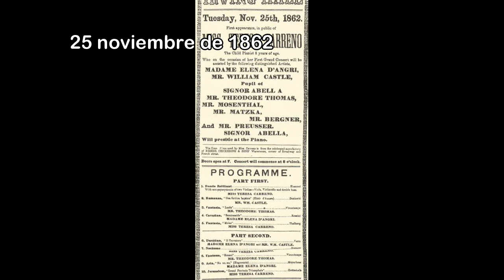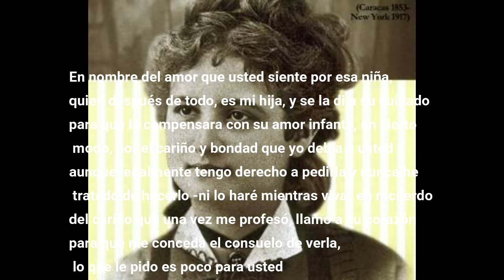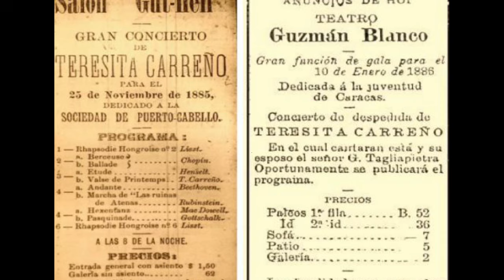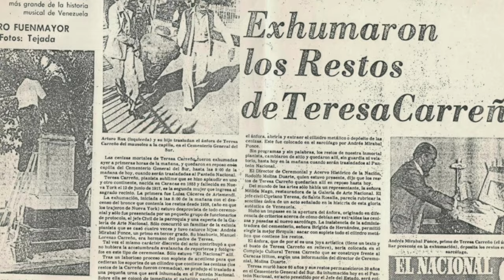Teresa Carreño (Biografía)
Un orgullo para su país y el mundo, más que una pianista virtuosa fue, tal como la llamaron en Alemania la Valquiría del piano, acompáñenme en este video para ver como fue la vida y obra de Teresa Carreño.